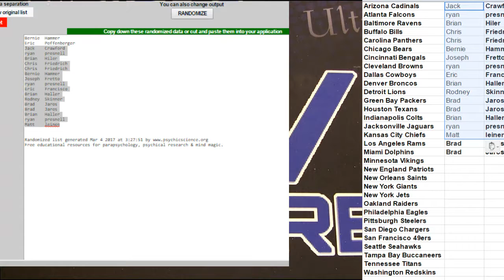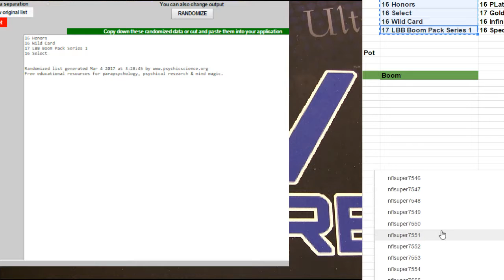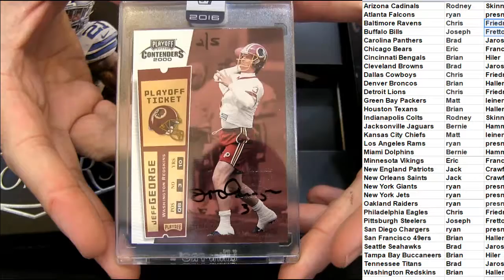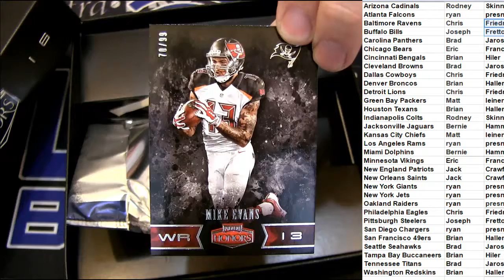NFL 7560 LBB